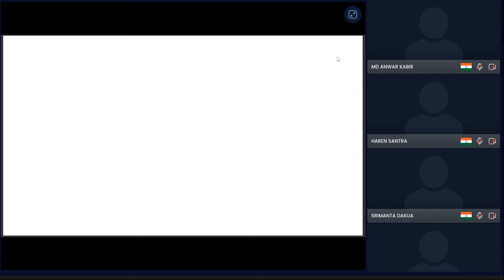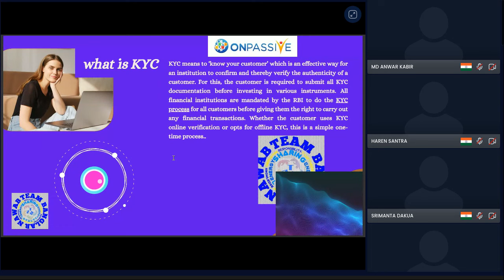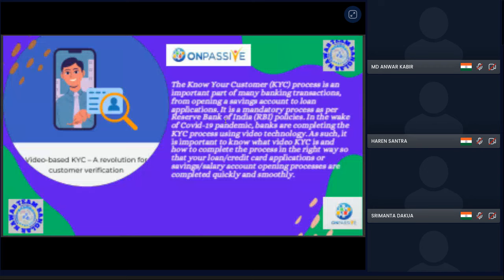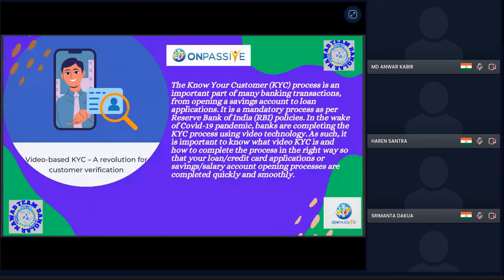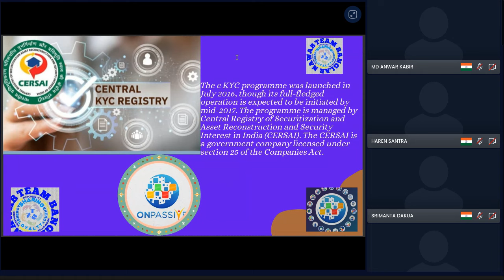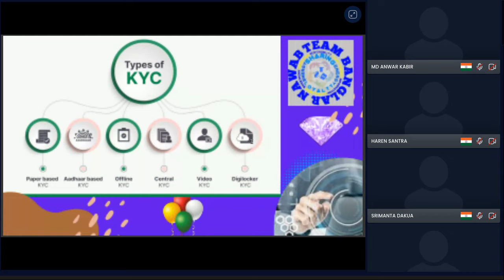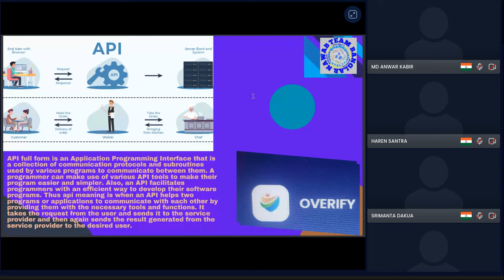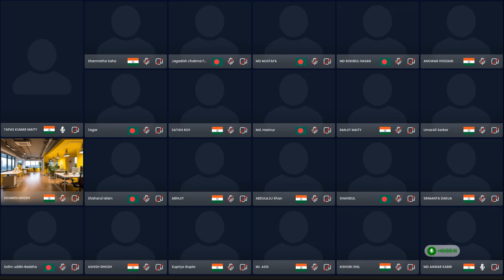ONPASSIVE || TEAM BANGLAR NAWAB BENGALI WEBINAR || FUEL YOUR BUSINESS WITH ONPASSIVE || 16/04/2024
ONPASSIVE is an AI Tech company tat builds fully autonomous products using the latest technologies for our global customer base. ONPASSIVE brings in a competitive advantage, innovation, and fresh perspectives to business and technology challenges. From strategy to designing, implementation, and management, we are here to accelerate innovation and transform businesses.

Revolutionize Your Business Communication with OMAIL

ADDED OUR OCONNECT LIVE  STREAMING FEATURES 😍
Congratulations Today is first anniversary OES

TBN_BENGALI O-FOUNDERS WEBINAR, NEW WEBSITE

FREE PRODUCT O-MAIL, O-NET, O-TRIM, O-NET OCONNECT, OES APP

Updates & Card payments Crypto payments
How is AI Making The WORLD BETTER?
Question & Answar
BIG UPDATES MR. ASH MUFAREH | Package 📦 Verification Process & MORE